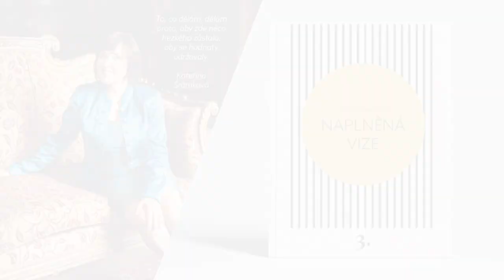NAPLNĚNÁ VIZE: Kateřina Šrámková, jednatelka a majitelka, Zámek Loučeň a.s.